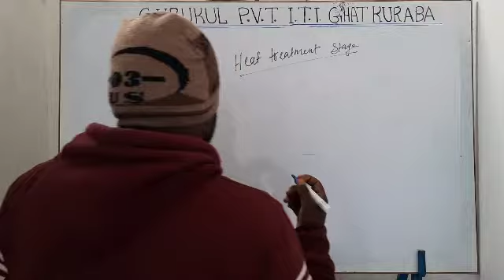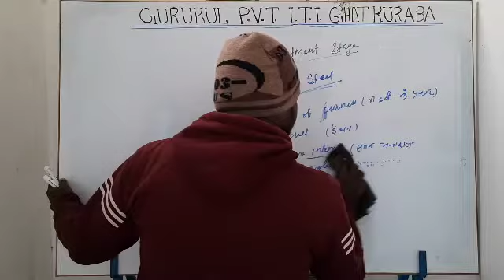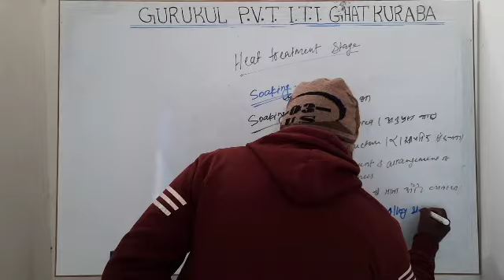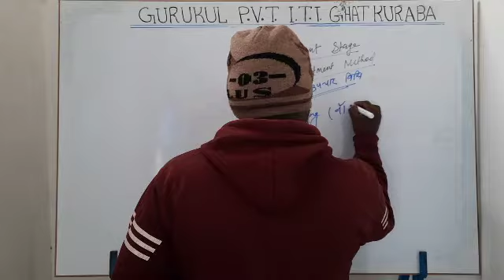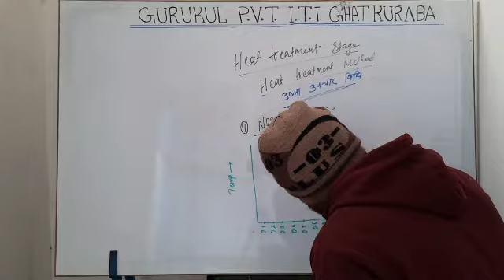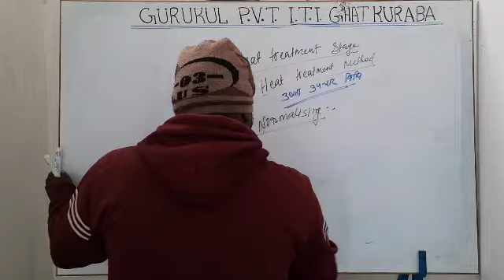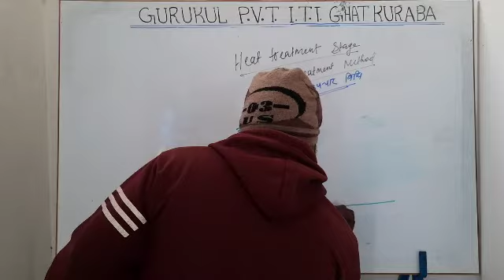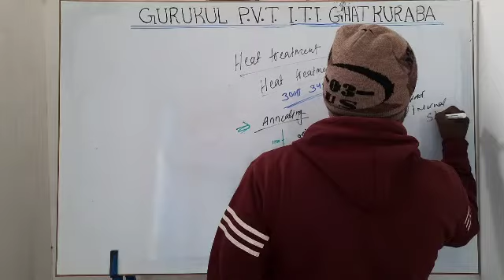ITI/TRG/FITTER THEORY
Heat treatment stage&process